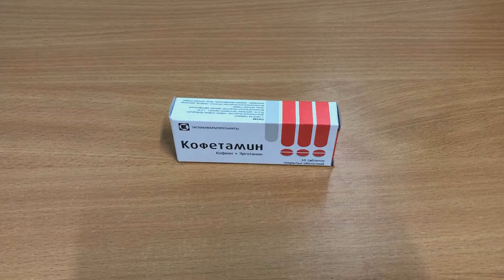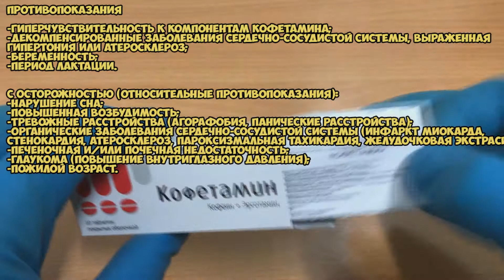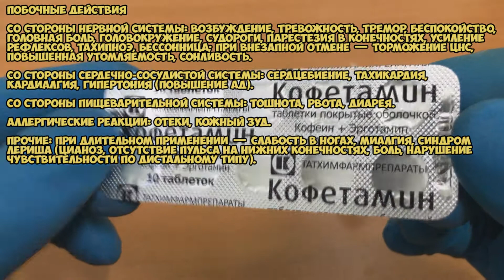Кофетамин таблетки инструкция по применению препарата: Показания, как применять, обзор препарата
Кофетамин оказывает противомигренозное действие.

Показания:
-Вазопаралитическая форма мигрени;
-артериальная гипотония;
-в качестве средства, понижающего внутричерепное давление при сосудистых, травматических и инфекционных поражениях ЦНС.

О чём видео:
0:00 Таблетки Кофетамин
0:04 Показания
0:21 Способ применения и дозы
0:56 Противопоказания
1:50 Побочные действия
2:41 Условия хранения